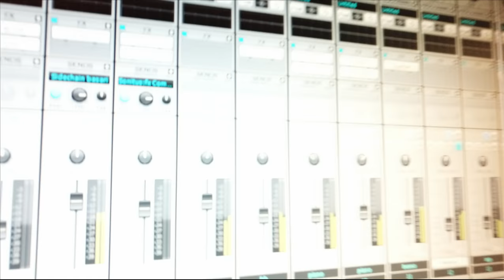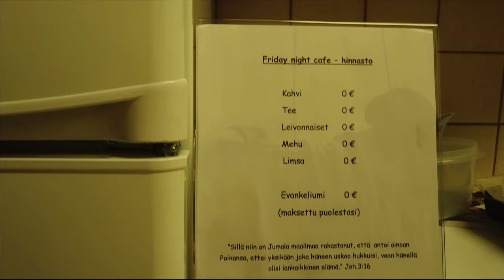Friday Night Cafe -music video vol 3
5-vuotis synttäreiden innoittamana kolmas musavideo. Hieman nopealla aikataululla tehty... älkää antako sen haitata.

Biitti, sanat, miksaus ja räppäys : Mikko Paljakka
Laulu: Tiia Tiainen
Viulu: Jenna Elo
Tausta rytmeissä: Teemu Minkkinen
Videokuvaus: M. Paljakka, Juho Heinonen
Videoeditointi: M. Paljakka

Kiitos kaikille kävijöille, FNC-tiimille ja Taivaan isälle!

Sanat:
toivakan huudit ja perjantai-ilta
mut mihin käy tie nuorukaisilta?
kysymys kuuluu onko F N C
toinen tulee mopol toinen kävelee

nyt ollaan tehty tätä viis vuotta
edelleenkin jatkuu eikä suotta
eka oli toivakantie kolme nolla
kiitos siitä, oli hyvä olla

meil on kuitenkin vaihtunut paikka
jos et oo käyny, tuu käymää vaikka
ruokaa on tarjottu satoja kiloja
siivottu ollaan viikottain F N C:n tiloja

muttei me tehdä tätä juttuu rahasta
vaan et junnut vois säästyy pahasta
parempi tarjota jengille puuhaa
kuin ilman tekemistä nurkilla luuhaa

edelleenki ollaan kylän Jeesus mesta
edelleekää ei tarjota viinaa tai humalaa
tässä kuitenkin kaksi hyvää neuvoo
rakkaus ihmiseen ja rakkaus Jumalaan

KERTSI:
on perjantai ja FNC
hei sinne mä meen, sinne mä meen

on F N C nii mehu mesta
etkä sä tänne tarvii ESTA:a
oot tervetullut tänne uudestaan ja uudestaan
houstikin tunnetaan vieraanvaraisuudestaan

meitsit jaksaa, kukaan ei haksaa
ruuast sun ei tarvii maksaa ees taksaa
otat sä sitten leipää tai karkkii
meil ei tarvii maksaa ees parkkii

täällä saat pelata ja jutella
saat myös relata tai olla mutella
mut tänne ei tarvii tulla riehuu
voit mennä pihalle jos kattila kiehuu

mut me ei haluta olla pelkkänä talona
vaan täällä pimeessä kirkkaana valona
tarjolla ruokaa, otatko vastaan?
meneekö se sydämeesi vaiko vatsaan?

jos kuljet pimees laita valot päälle
äläkkä mee leikkii heikolle jäälle
ulkona on kylmä ja siellä pakastaa
mutta tiedätkö sen? Jeesus sua rakastaa

PS viulunkieletkin katkes pakkasessa.